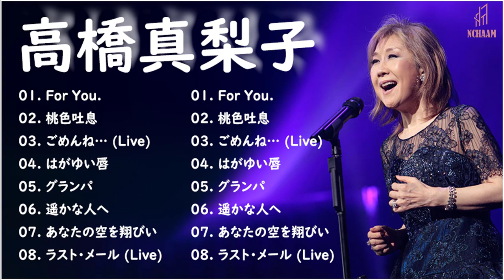高橋真梨子 作業用 - 高橋真梨子 プレイリスト 2023 - 高橋真梨子 アルバム 2023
01. はがゆい唇
02. for you...
03. 桃色吐息
04. グランパ
05. ごめんね・・・
06. 遥かな人へ
07. 五番街のマリーへ
08. ラスト・メール
👍フィードバックは大歓迎です！
私のチャンネルに登録してベルのアイコンを押してみてください。後悔することはありません。
★★★★★助けて★★★★★
あなたは...